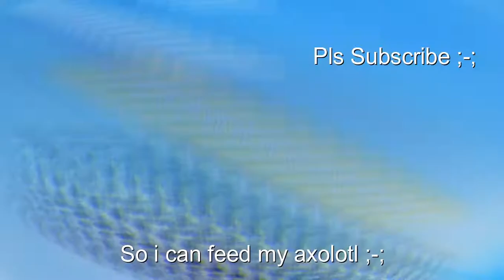Spinning For Fishman In GPO belike:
or u dont get any spins :v